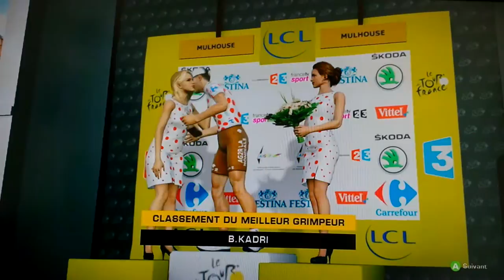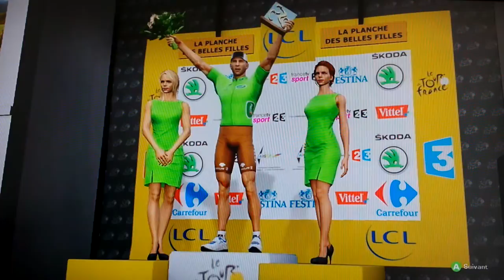Tour de France 2014 - [AG2R] JC.Péraud - Etapes 6 à 10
Jeu vidéo "Le Tour de France 2014" sur XBOX 360, PS3 et PS4 (Cyanide / Focus)
Tour 2014 avec Jean-Christophe Péraud de l'équipe AG2R La Mondiale
Etapes 6 (Reims), 7 (Nancy), 8 (Gérardmer), 9 (Mulhouse) et 10 (Planche des Belles Filles)